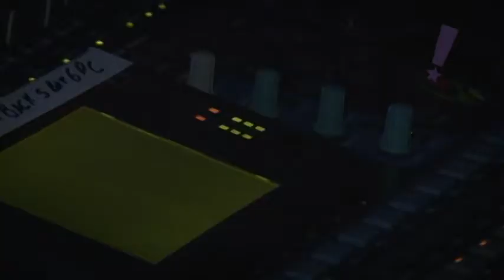TUDO UP PGM 165 Evandro Batista